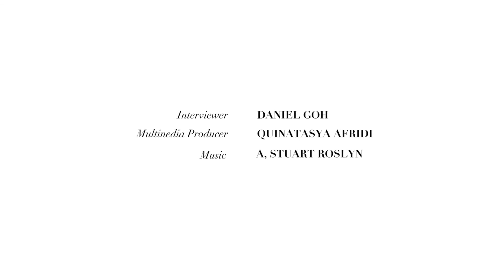5 Minutes With Fann Wong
5 Minutes With Fann Wong default